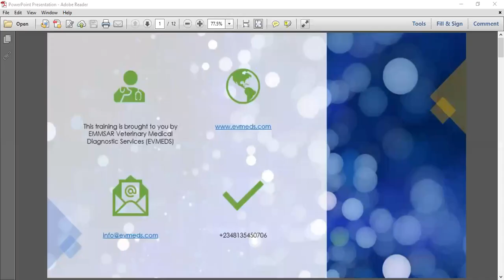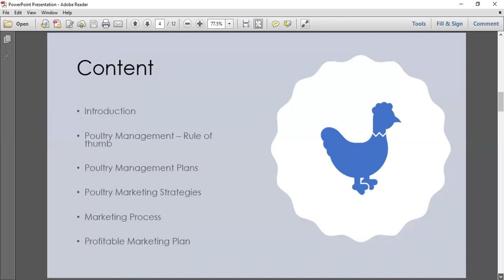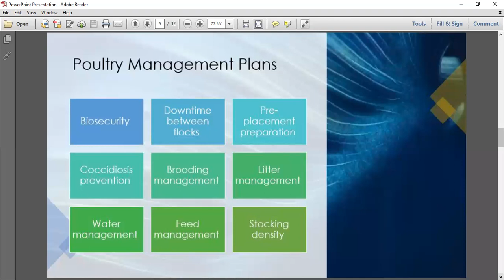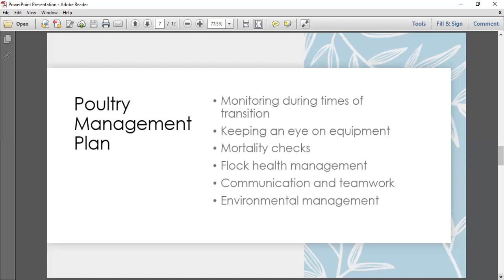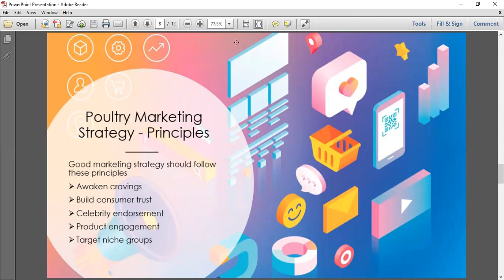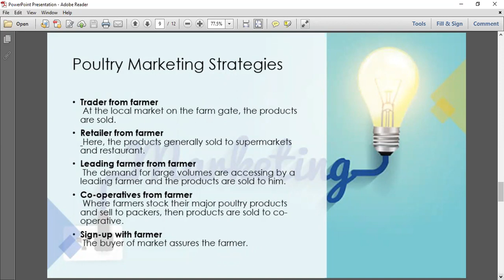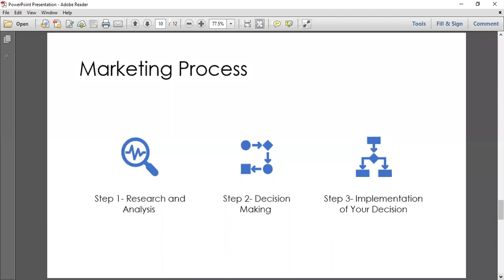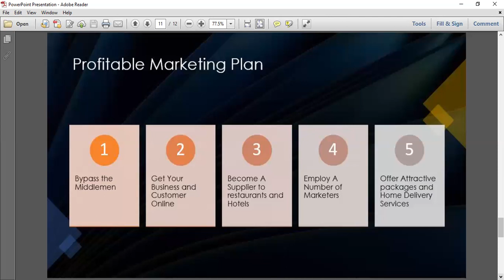Poultry Management and Marketing Strategies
The training was organized by EMMSAR Veterinary Medical Diagnostic Services (EVMEDS) presented by Mr Toluwalope Sopeju